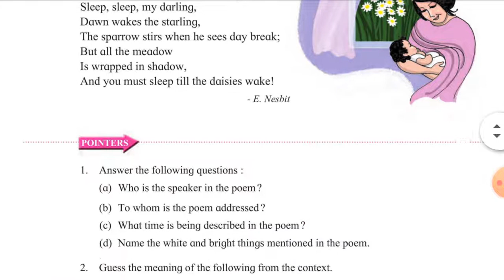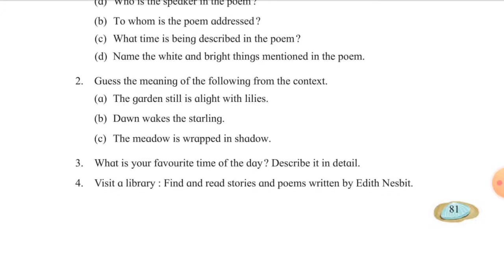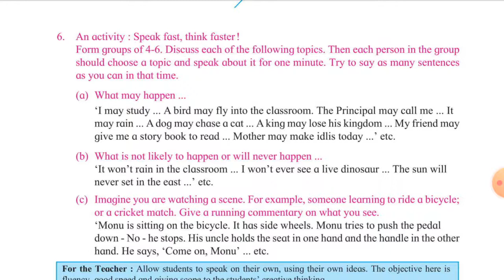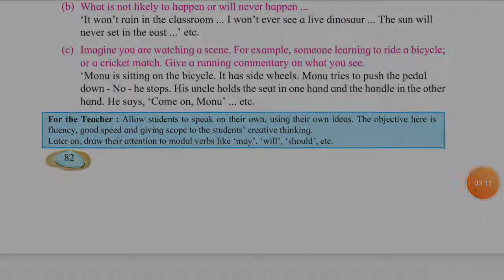4.1 Sleep, My Treasure|Reading|Maharashtra state bord | English medium | Std 27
4.1 Sleep, My Treasure Reading|Maharashtra state bord | English medium |English | Std 27